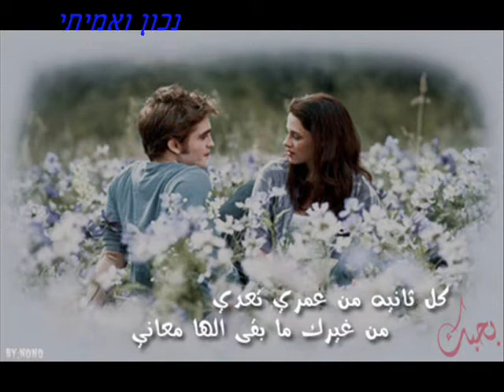D:\Documents and Settings\Administrator\Desktop\movie\New Folder (2)\משה פרץ-זה הזמן.wmv